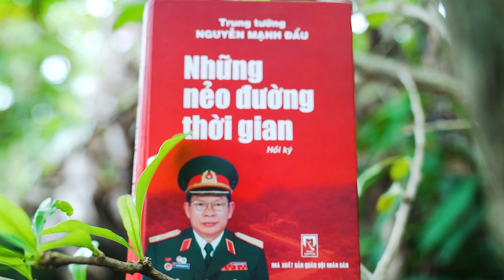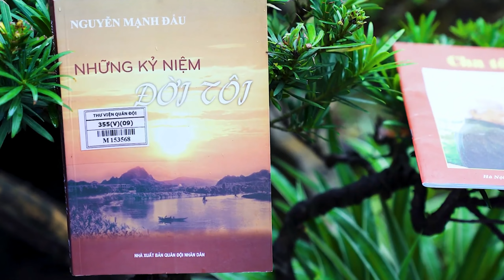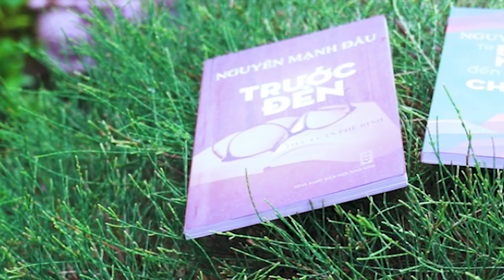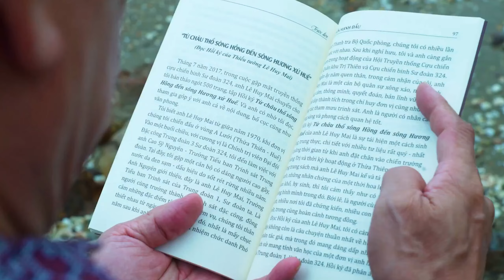Ngày Này, Nhớ Mẹ Nhiều Hơn - Nguyễn Mạnh Đẩu - Trình bày: NSND Thanh Loan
Ngày Này, Nhớ Mẹ Nhiều Hơn
Tác giả: Trung tướng, Nhà văn Nguyễn Mạnh Đẩu
Đọc lời bình và diễn ngâm: NSND Thanh Loan
Dựng Clip: Hoàng Xuyên